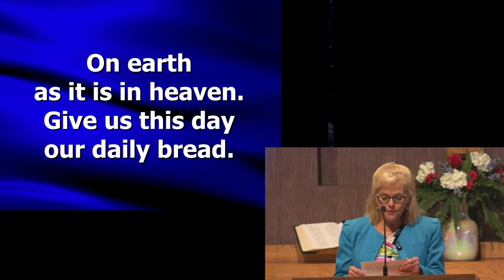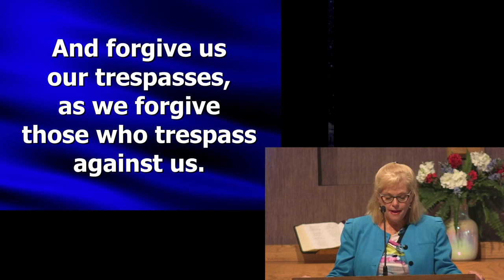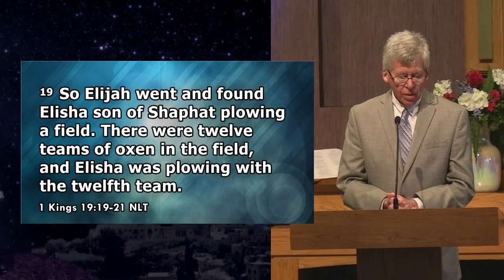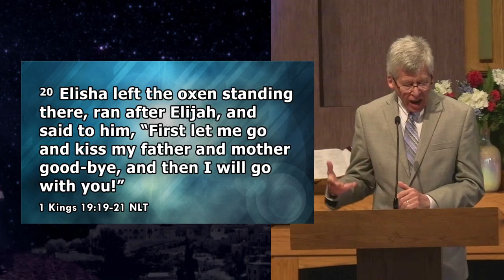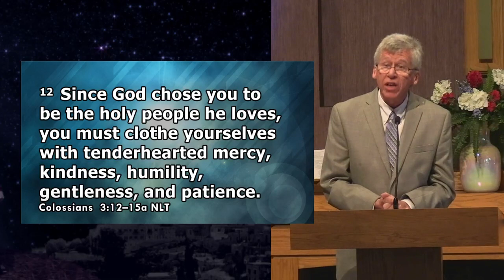6/13/2021 | Traditional Service